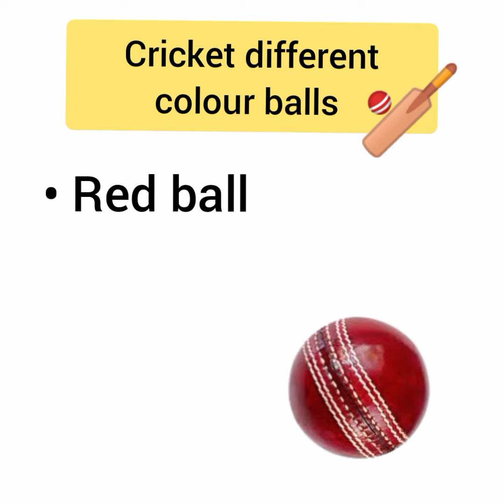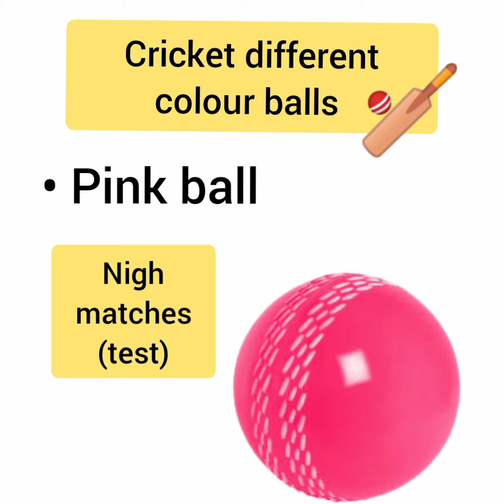pink/white/Red ball uses in cricket.Cricket rule.Ball used T20,ODI and test match in cricket.